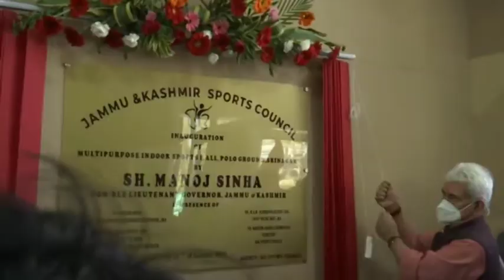New multi-sports indoor complex opens in Srinagar